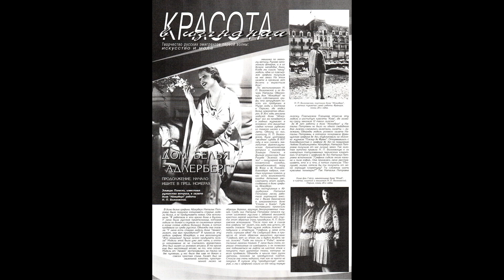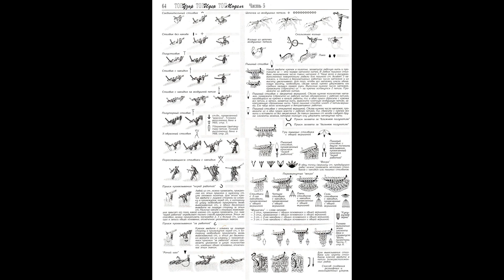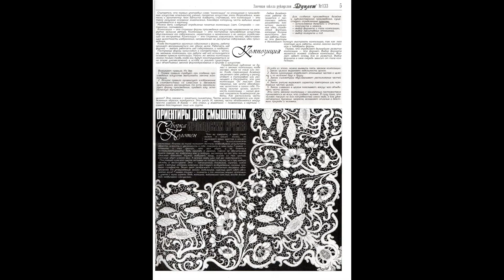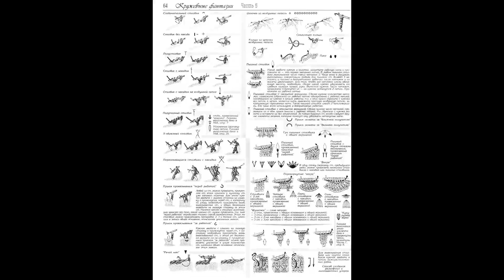132,133_Duplet_Crochet_Knit ч.52 ОБЗОР ЖУРНАЛОВ ВЯЗАНИЕ КРЮЧКОМ